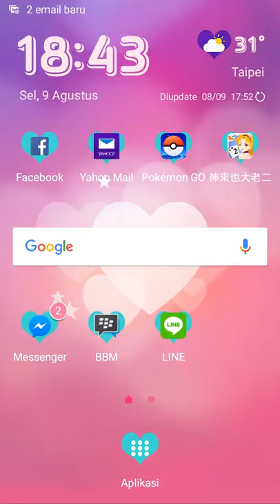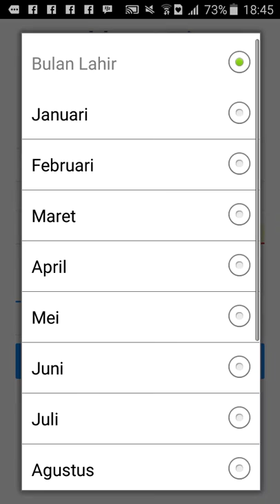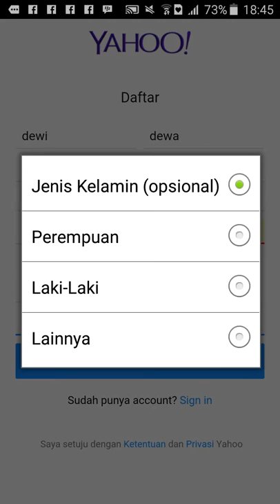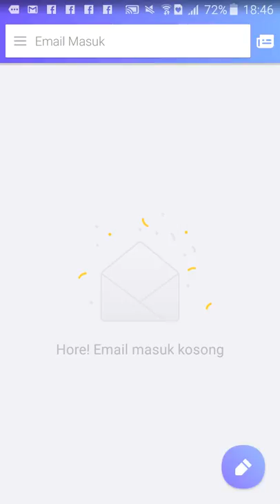Cara buat EMAIL YAHOO